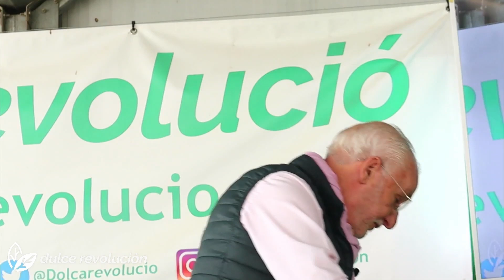Reduce tu alergia o sinusitis de forma natural, Remedios de Txumari Alfaro con Josep Pàmies.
Txumari Alfaro era el presentador del famoso programa "La botica de la abuela" en la Tv Española.

Limpieza de todo el circuito nasal, de forma fácil en casa. Ayuda a con:
- Sinusitis
- Catarros
- Otitis
- Catarros en los niños y niñas.
- Personas con ronquidos o problemas para dormir (apnea del sueño).

Capítulos
00:00 Introducción
01:57 La Lota Herboristería
02:42 La Lota española (Botijo)
03:18 Si no tenéis agua de mar, proporciones para hacerlo con agua y sal marina.
04:05 Cantidad de agua para llenar la Lota o Botijo
06:44 Limpieza nasal
09:38 Beneficios con Alergias, Rinitis, Sinusitis, Mucosidad...) y consejos
11:17 Un poco de historia de los Romanos
11:41 Para los críos (niños y niñas)

También puedes ver todas las preguntas que le realizó el público en el evento: